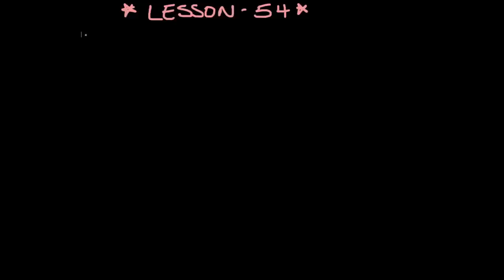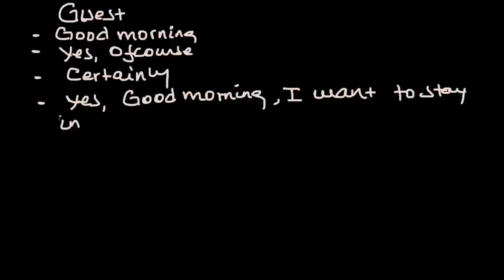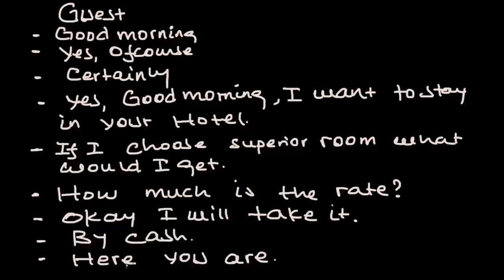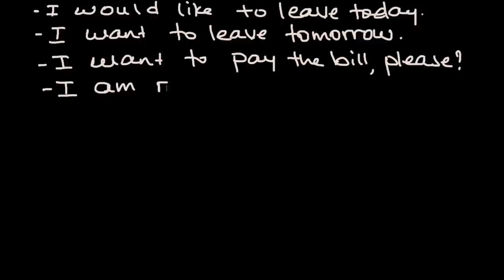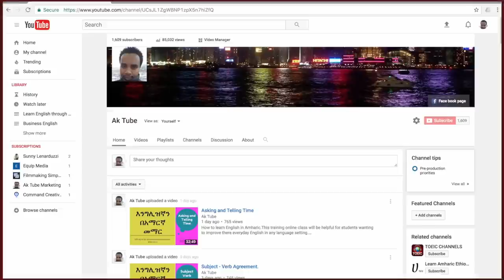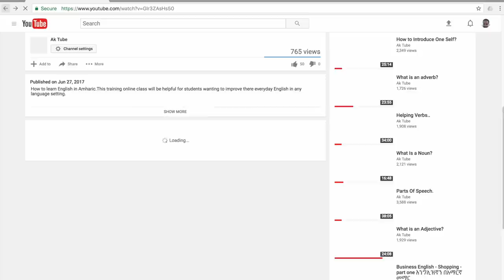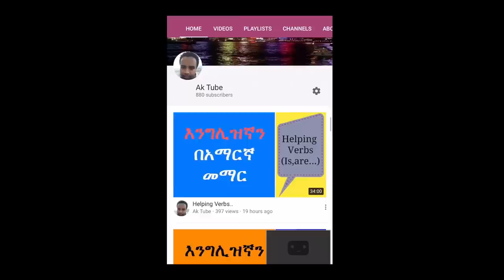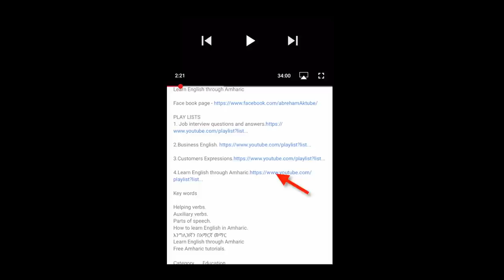English for Hotel Industry | part eleven